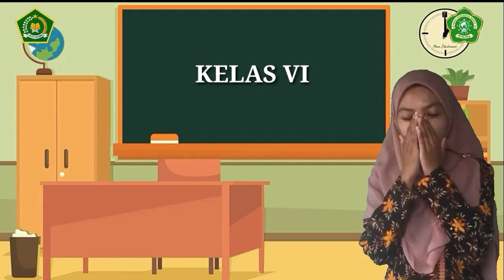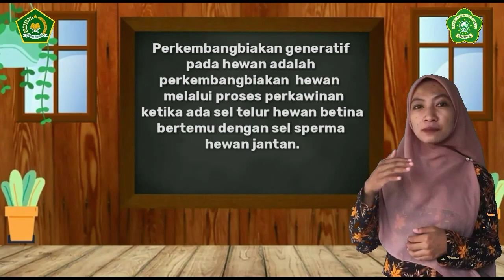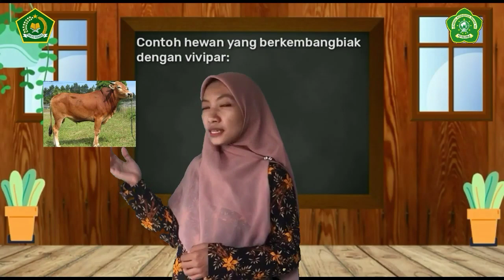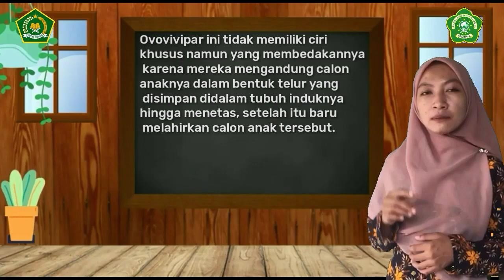PERKEMBANGBIAKAN GENERATIF PADA HEWAN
Video pembelajaran ini merupakan karya guru MI NAHDLATUL ULAMA PAJI _Iif Dwi Rahmadani, S.Pd